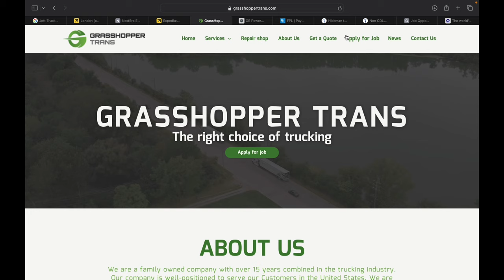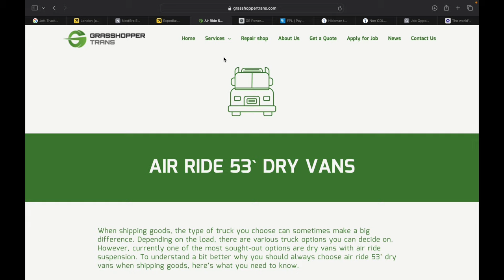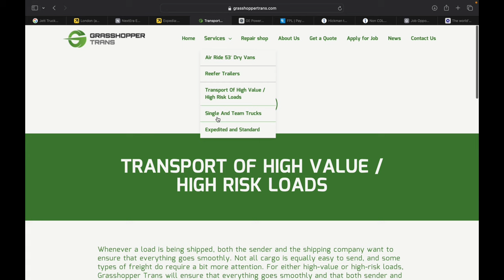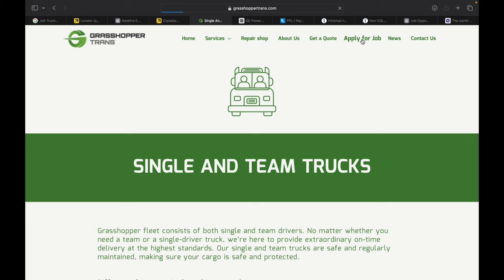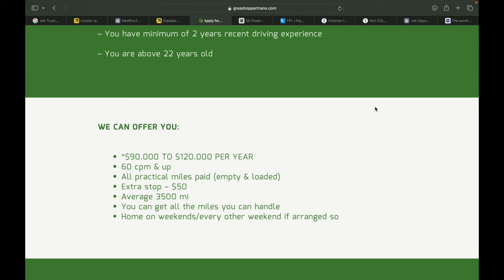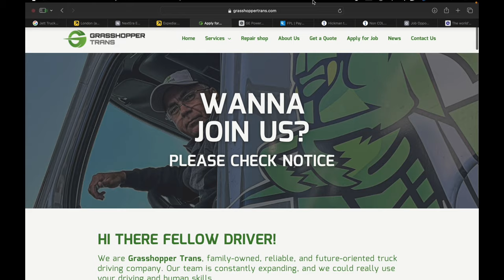GRASSHOPPER TRANS is paying up to $120k to haul insect trailers 👀💰😳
and this video this is our first installment of our lunchtime, special job reviews.